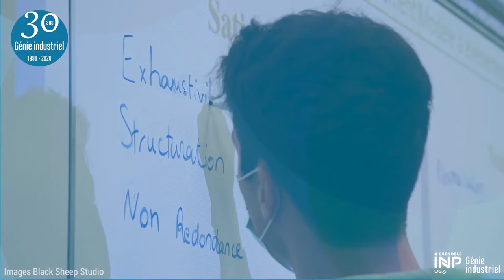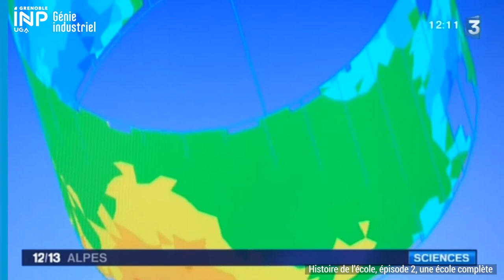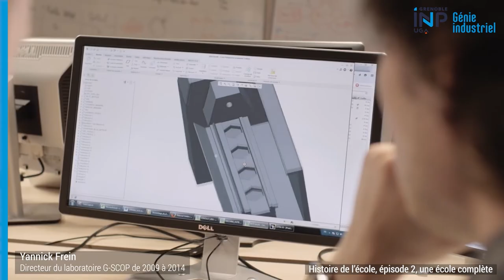Back to GI #2 | Webinars 30 ans | Grenoble INP - Génie industriel, UGA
Du 14 octobre au 30 novembre, notre école a fêté ses 30 ans et diffusé à l'occasion 2 webinars "Le café du génie industriel" et "Back to GI".
Découvrez avec les 3 séances de ce 2ème webinar "Back to GI" l'histoire de l'école en 3 volets, ainsi que 3 tables rondes sur les thématiques actuelles du génie industriel.

Chapitres :
00:00 Introduction
01:03 Histoire de l'école, épisode 2  :  "2008, une école complète"
09:23 Logistique et Supply Chain de demain

Ce 2ème épisode du webinar "Back to GI" a été diffusé le 23 novembre 2021. Il parcourt 2 thématiques :
1. Histoire de l'école, épisode 2 :  "2008, une école complète" ;
2. Table ronde sur "La logistique et la Supply Chain de demain" avec 5 intervenants :
👉 3 Alumni : Stéphane Descarpentries (FM Logistic), Marta Rubio-Pedrazza (BioMérieux) et Nathanaël Barbier (HP)
👉 2 enseignants-chercheurs : Fabien Mangione et Iragaël Joly.
Discussion autour des impacts des nouvelles technologies, de leurs enjeux et de la place de l'homme dans la logistique et la Supply Chain de demain.

Vidéo réalisée dans le cadre des webinars des 30 ans de l’école

💬 QUI SOMMES-NOUS ?
Grenoble INP - Génie industriel est l'une des 8 écoles du groupe Grenoble INP - UGA. Ecole généraliste de Grenoble INP – UGA, elle bénéficie d’un écosystème unique en France à l’interface du monde économique, de l’industrie et de la recherche.
Elle forme des ingénieurs aux méthodes de conception et d’organisation industrielles pour tous les secteurs d’activité, capables d’appréhender globalement la technique, le social et l’économie. Sa formation est ancrée au cœur des enjeux sociétaux et industriels actuels.